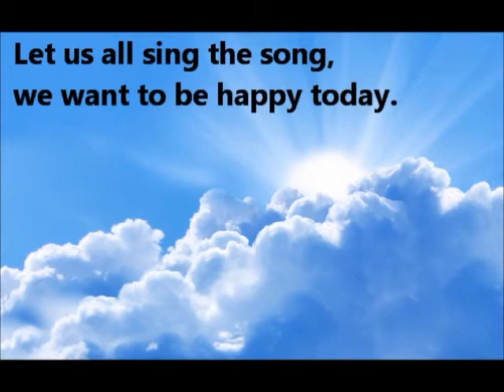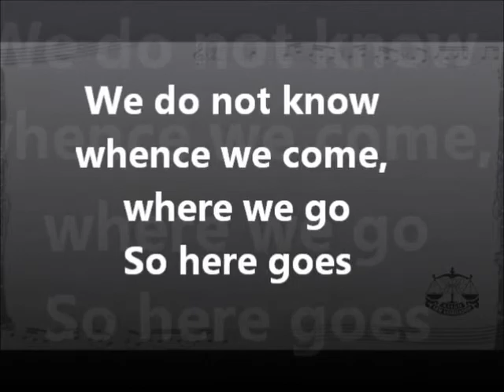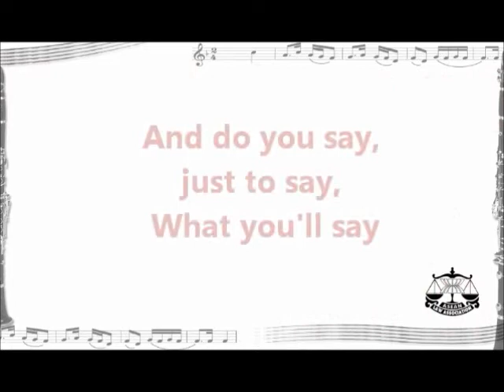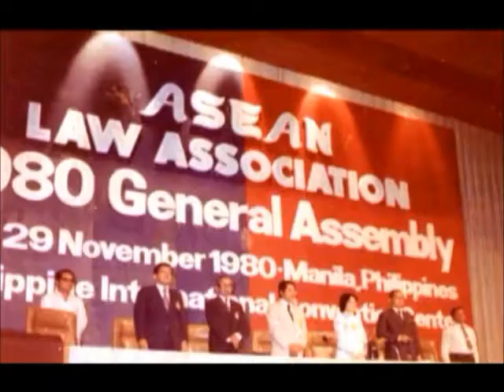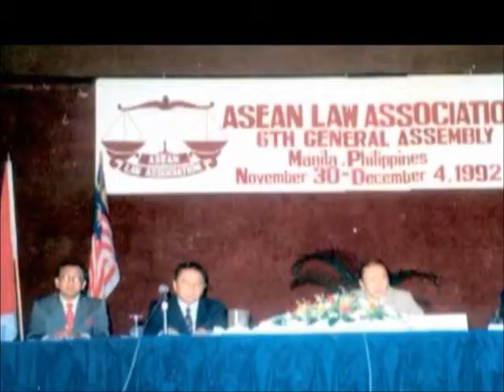oh I Say and Hold Hands Together - ALA Thailand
ASEAN Law Association